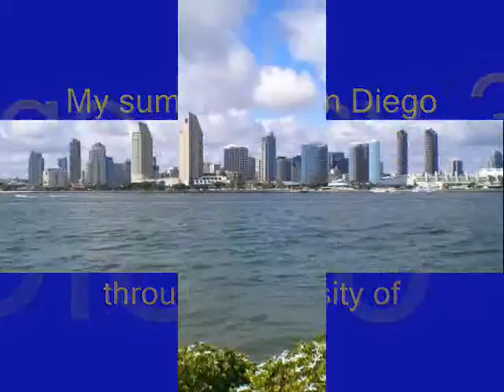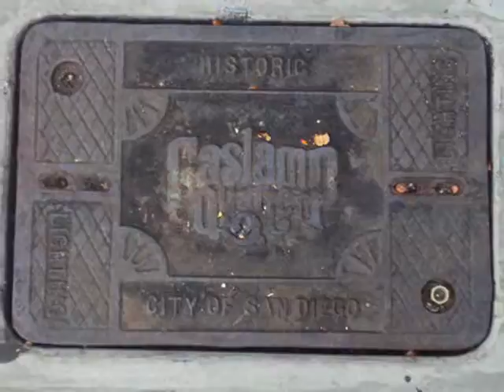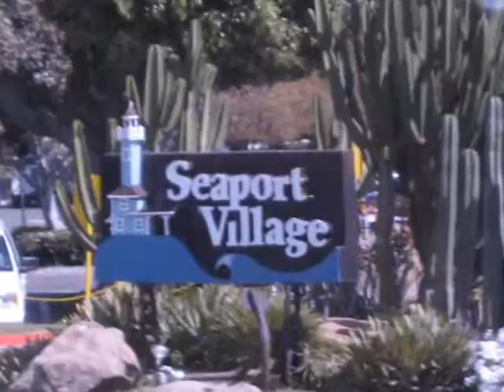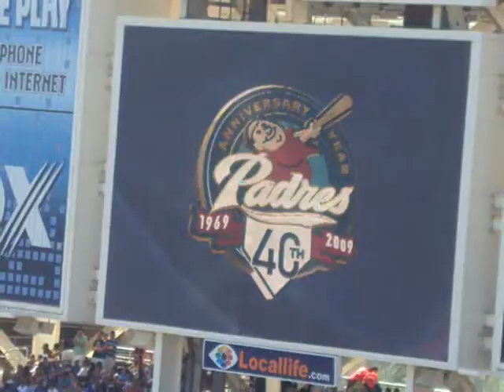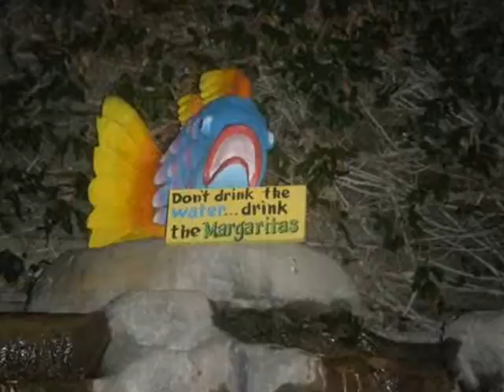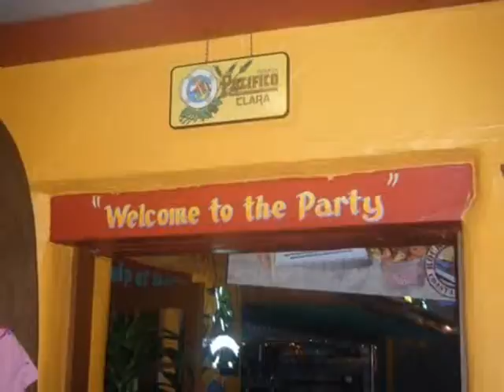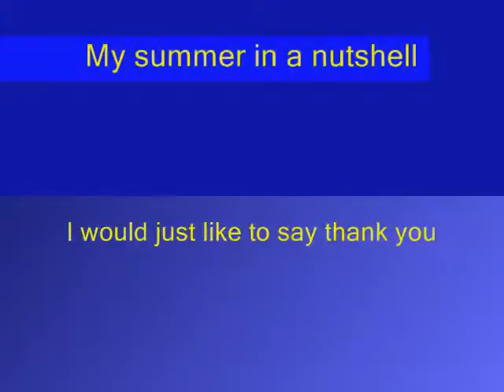My summer in San Diego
I had the best summer of my life thanks to University of Dreams. I spent the summer in San Diego, CA and I can't wait to go back!